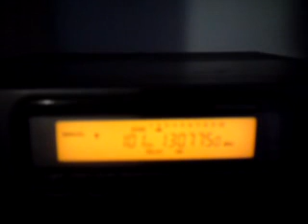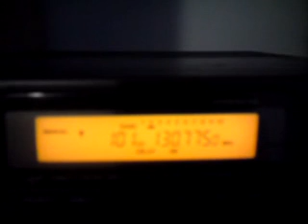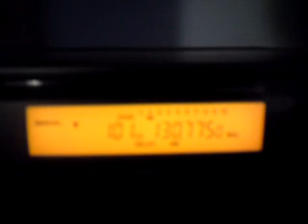Southend Airport Approach - PRO-2042 Base Scanner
Southend airport approach traffic.